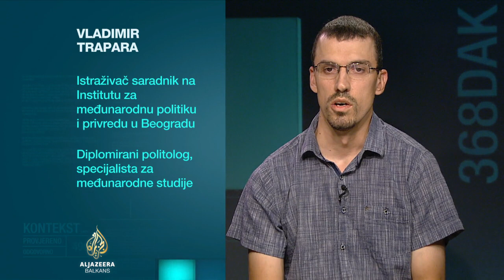Kontekst: Balkan između SAD-a i Rusije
Mogu li države Zapadnog Balkana birati svoj put ili će morati izabrati savezništvo s Rusijom ili SAD-om i Evropskom unijom? Je li Balkan novo mjesto diplomatskog konflikta dvije velesile? Šta to može značiti za ovaj dio svijeta?